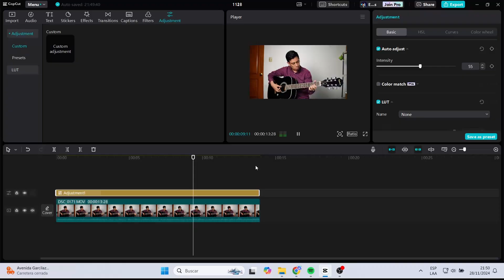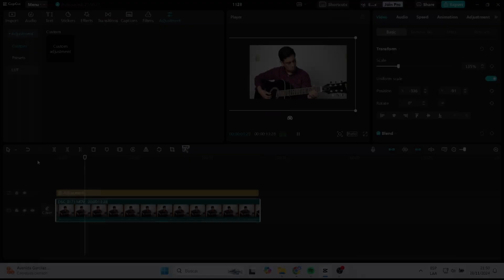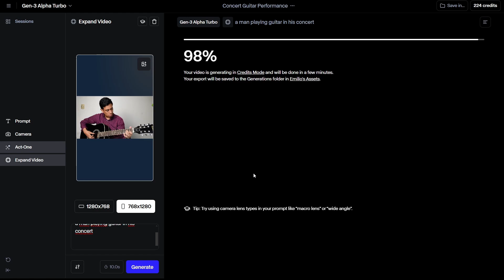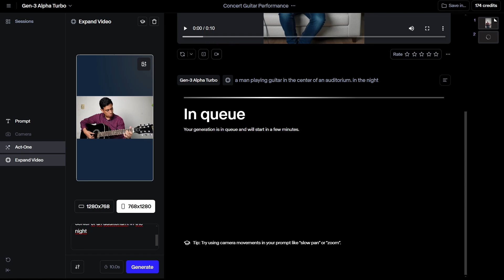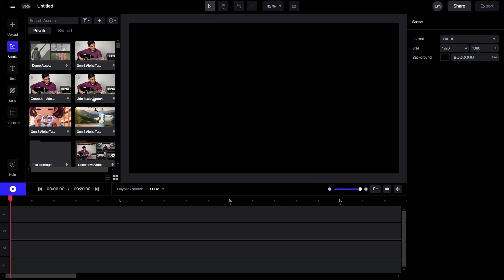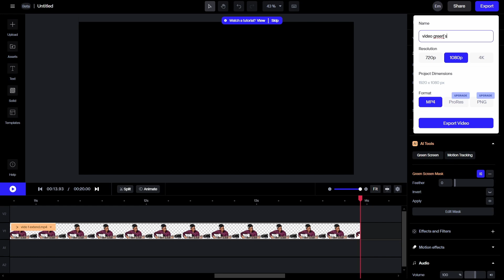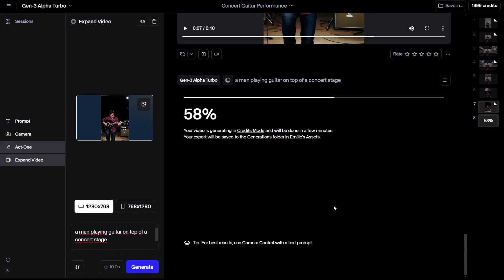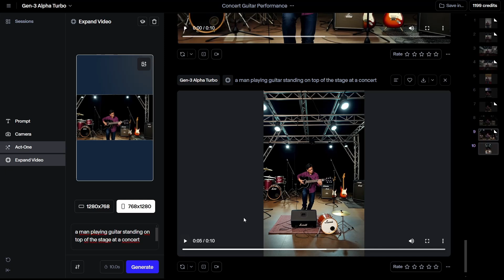Transforma tus videos con RunwayML - Expand video tutorial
Expande tus videos y deja volar tu imaginación con la inteligencia artificial de Runway. Conoce la nueva funcionalidad llamada "expand video"
Expand your videos and let your imagination run wild with Runway's artificial intelligence. Discover the new feature called “expand video”.

Mi VR / AR software y hardware:
⚡ Oculus Quest
⚡ Aryzon
⚡ Zapbox
⚡ Merge Cube